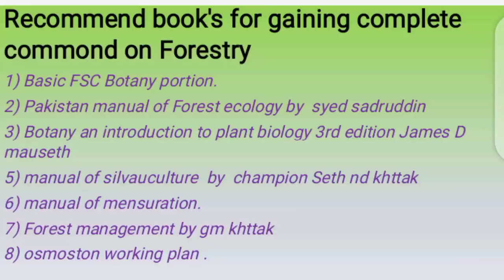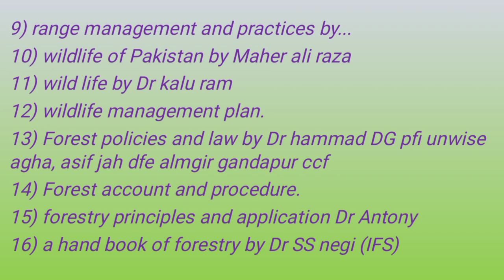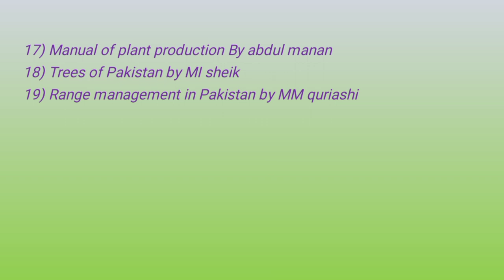Recommended books of Forestry CSS ,PMS ,UPSC, Indian forest services, Pakistan Forest services.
This vedio cover recommended books for Forestry, Environmental science, Botany,climate change,sirviculture,etc